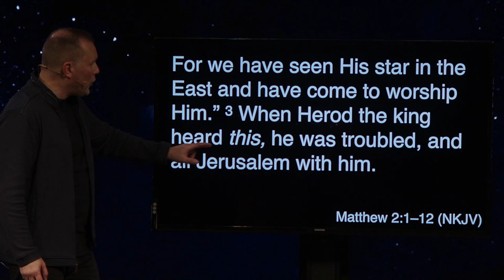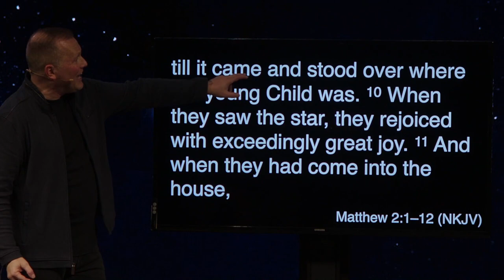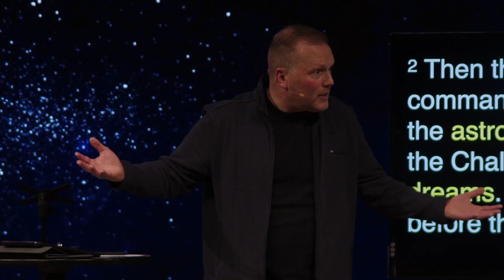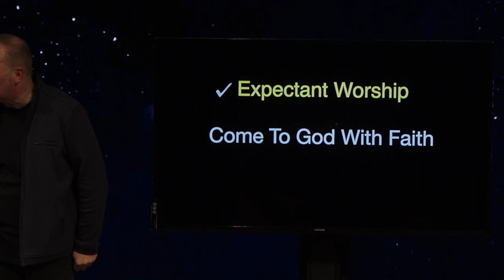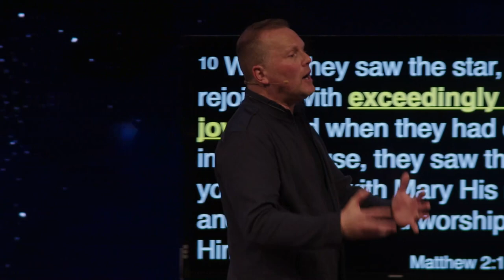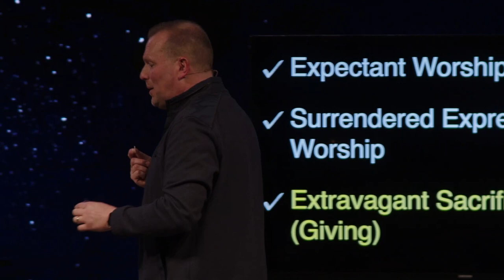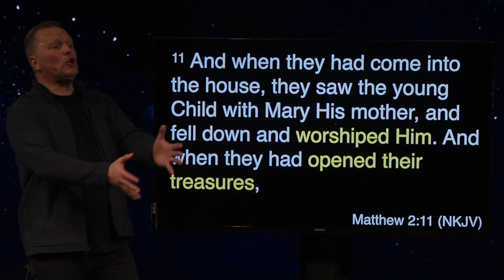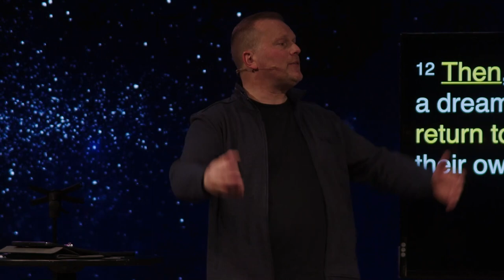The Wise Men